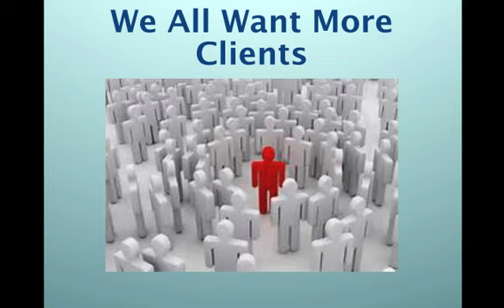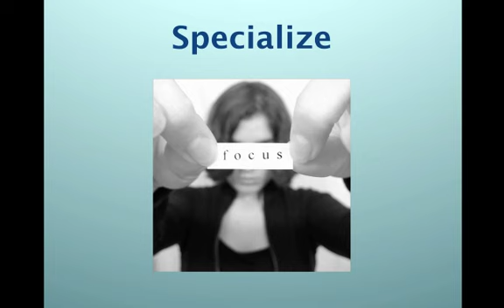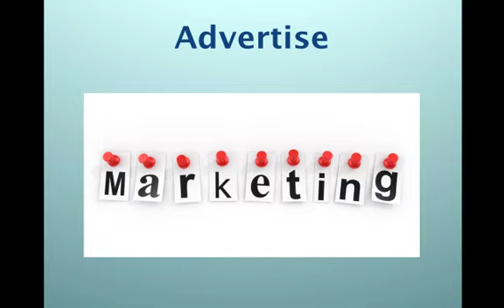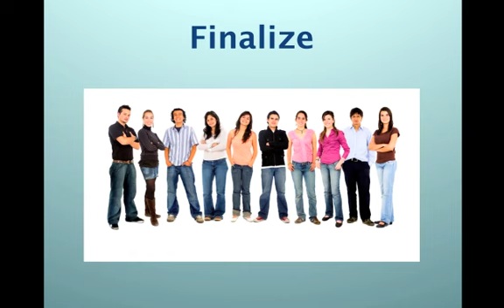GetMoreClients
Have you ever wanted to find a simple way to attract more clients as a mental health counselor? Your private practice can always use more clients, and counselor interns always need more hours. This video teaches you how to specialize, advertise and finalize to attract new clients to your practice.